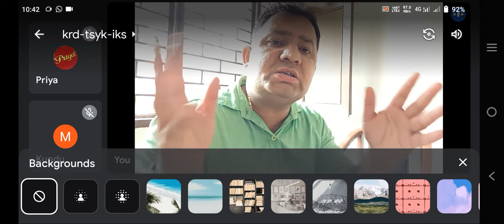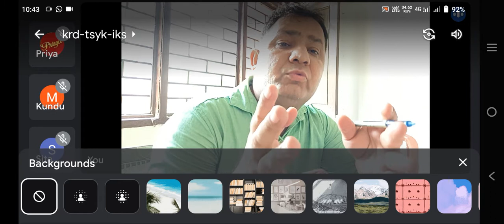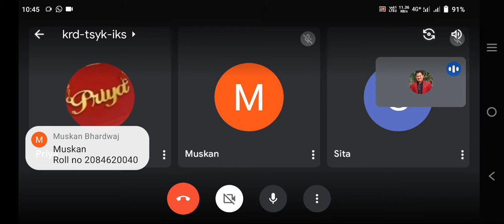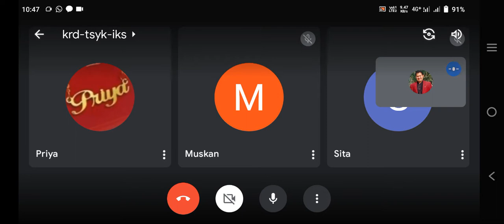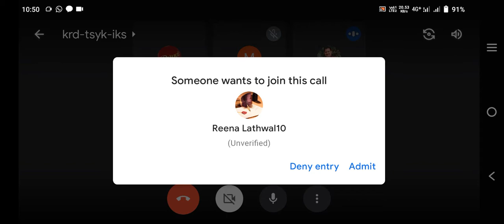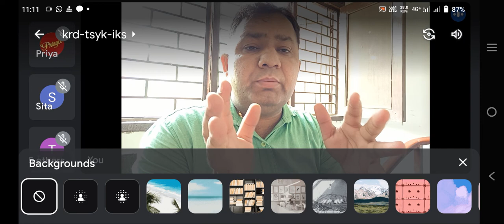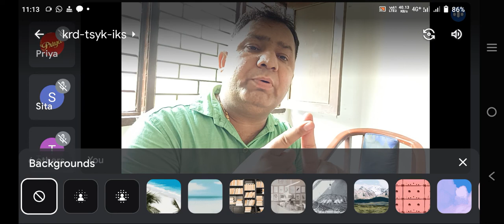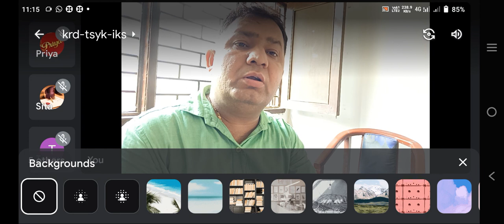B.A 6th sem History दूसरे विश्वयुद्ध के परिणाम Daljeet kumar, G.C.Israna